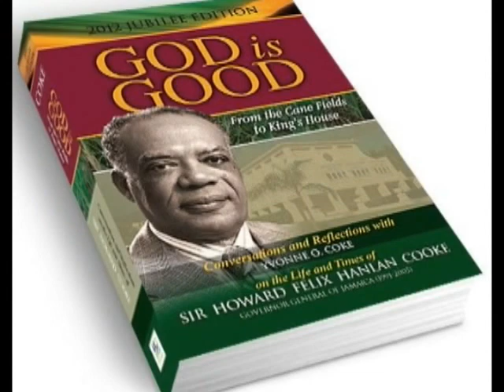The Montego Bay Launch of Sir Howard Cooke's Biography: God Is Good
God is Good from the cane fields to King's House is a biographical insight into the history of Jamaica and a noble son of Jamaica, retired Governor General, Sir Howard Cooke, which was presented at the Jubilee launch of the book in Montego Bay.  The book shows how a single life can so enoble and enable others as to build a nation worthy of emulation by others.